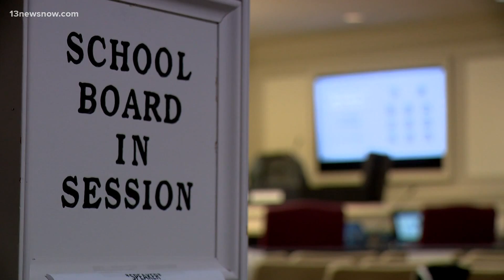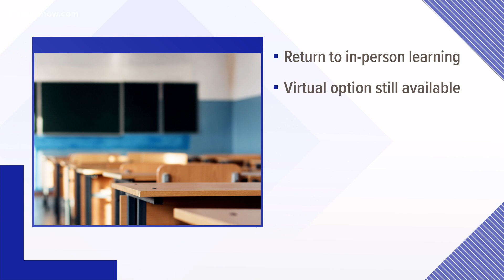Virginia Beach School Board holds off on mask vote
Virginia Beach schools will go back to in-person full-time this fall. That’s one of the only certainties right now. A divided school board is holding off any talks or decisions about the mask requirement. As Angelique Arintok reports, Beach public school leaders and parents await more guidance from the CDC and health officials.